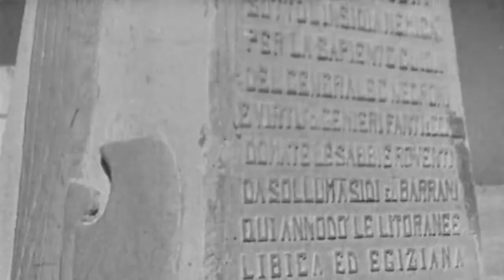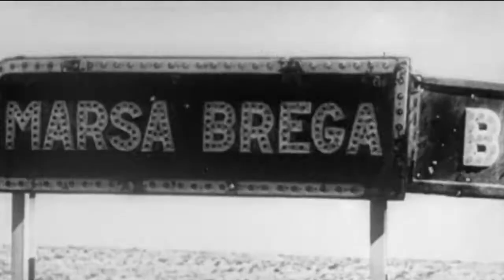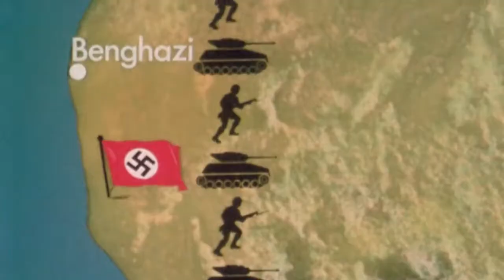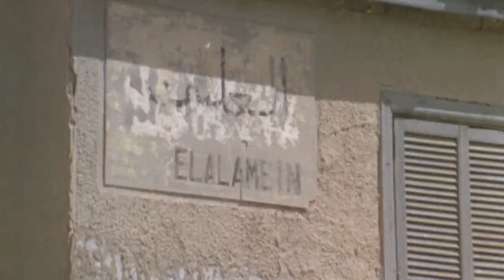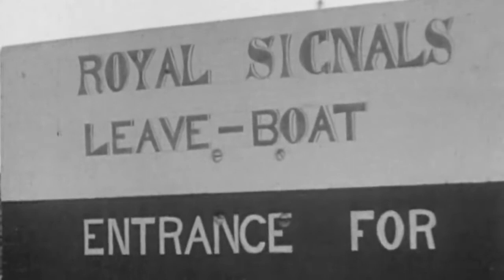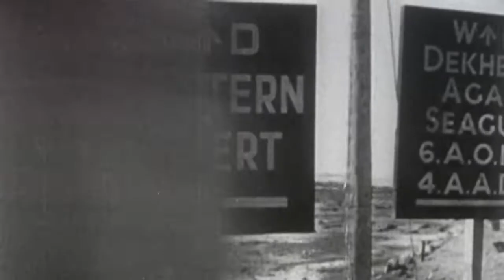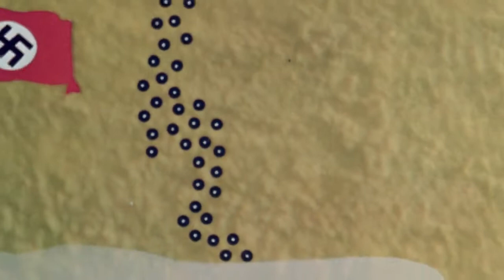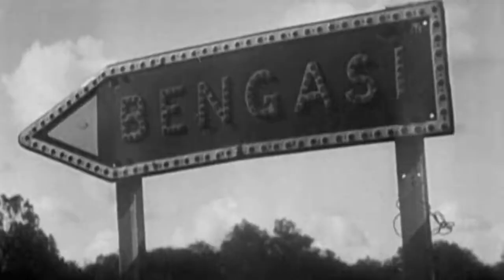The World At War 1973 WW2 EP 8 From Bluray: North Africa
February 1941. A small German mobile force, hurriedly put together, set sail for Tripoli. The force that was to be renowned as the Afrika Korps.
"If I had to assault hell, I would use the Australians to take it and the New Zealanders to hold it." --Erwin Rommel